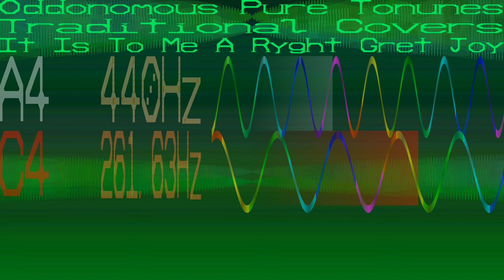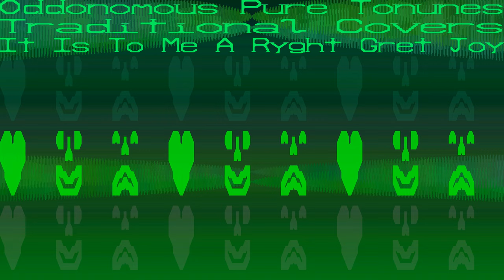It Is To Me A Ryght Gret Joy Pure Tonune Traditional Cover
This is It Is To Me A Ryght Grey Joy by Henry the eighth back in 1925. Slightly tweaked some notes so it would work with the program I wrote.

If I play the same sound channel while it is still playing it sounds like playing a guitar string not fully pressed. Almost a toned chunk noise. Sometimes there would be a quarter note then a double note, but the other instrument plays a double and then a quarter. I figure out the best way around this each time I approach it.